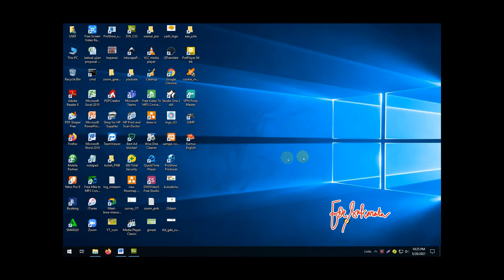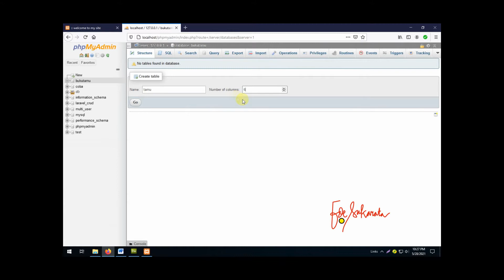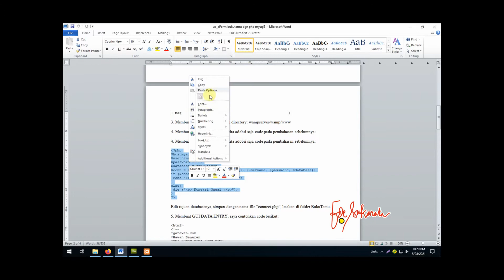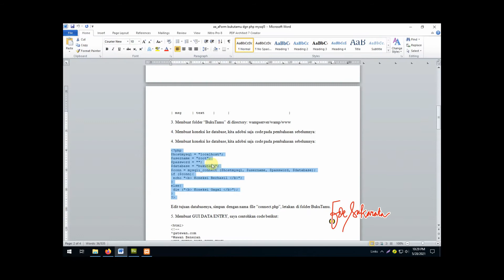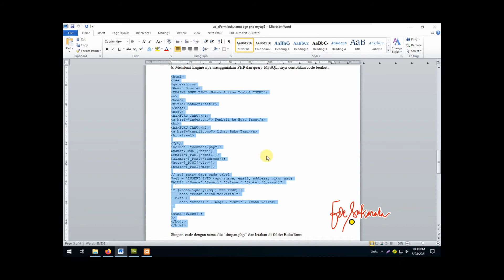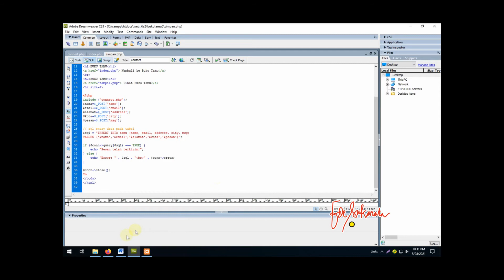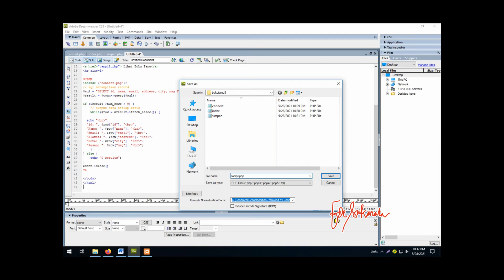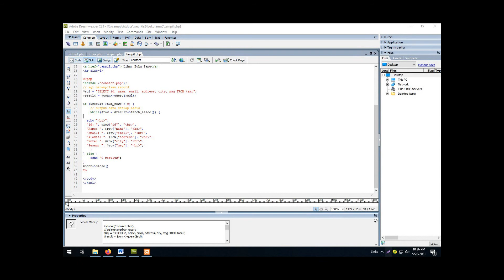Web Design : #012 Create Database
PHPMyadmin, Create Database, Name Table, Kolom, Type Data, Lenght.